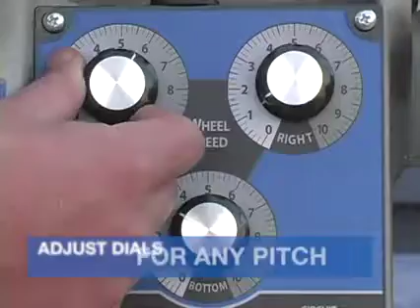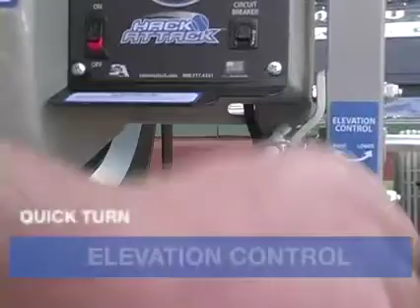Hack Attack Baseball Pitching Machine Features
The Hack Attack Baseball and Softball Pitching Machine highlights and features from Sports Attack.